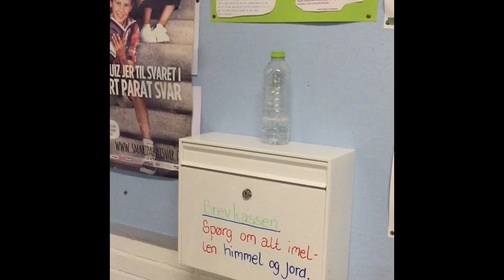Min film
Lavet af: Ida, Julie, Sofie My og Alberte